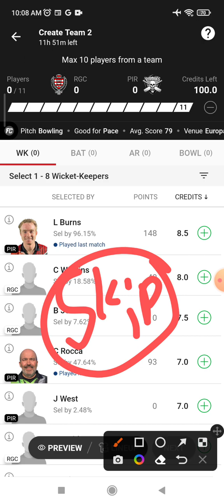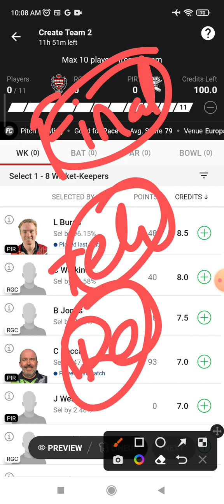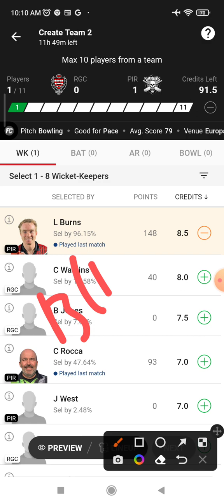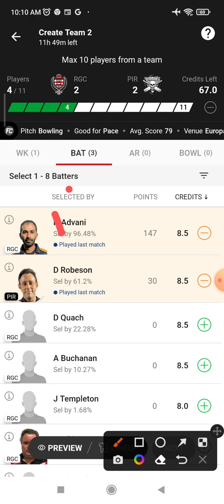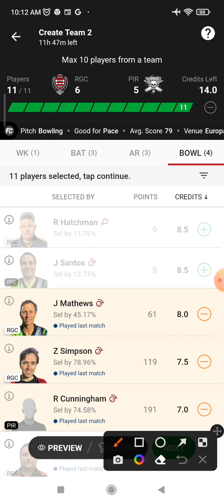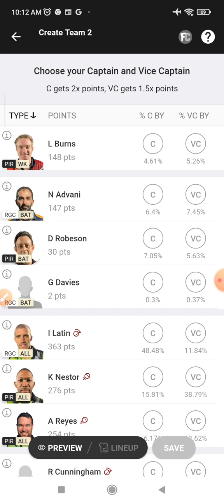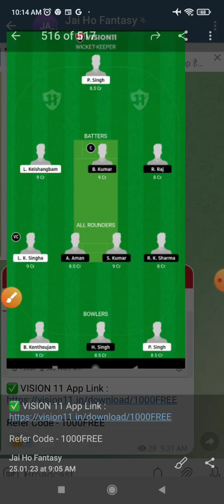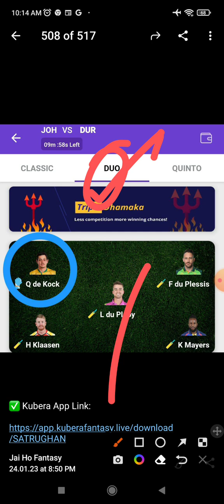RGC vs PIR Dream 11 Prediction | RGC vs PIR Dream 11 RGC vs PIR Dream11 Prediction Today Match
This Video Also Includes:
rgc vs pir , rgc vs pir , dream11 prediction, rgc vs pir prediction today match, rgc vs pir dream11 team, rugby cc vs pirates dream11 rugby cc vs pirates dream11 prediction today match, rugby cc vs pirates dream11 team